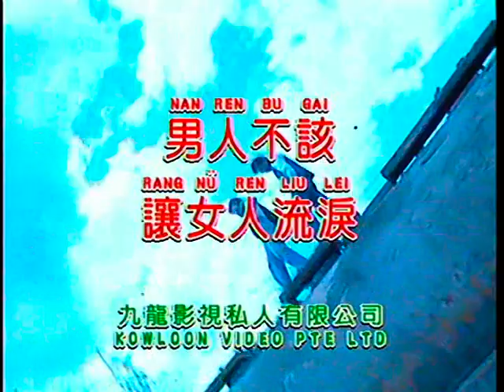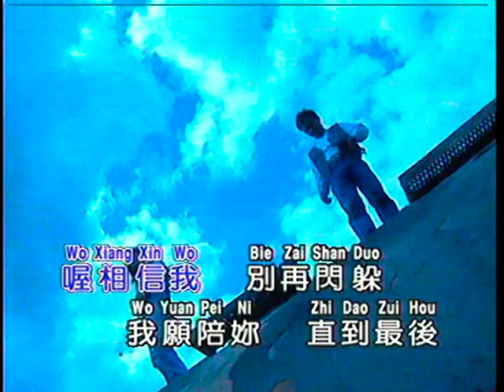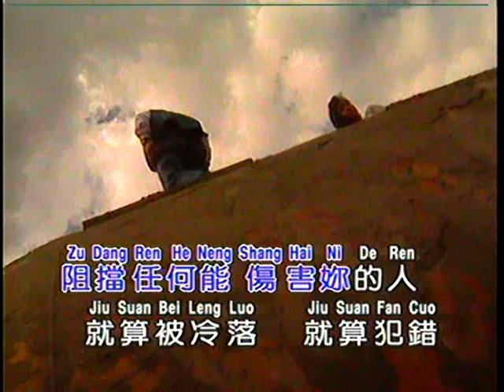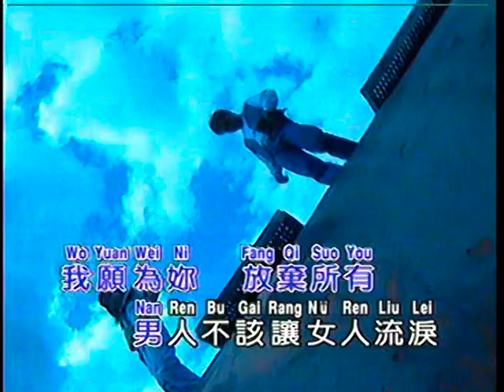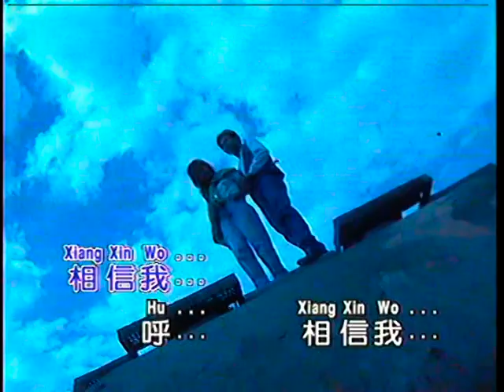男人不該讓女人流淚 （龍聖）